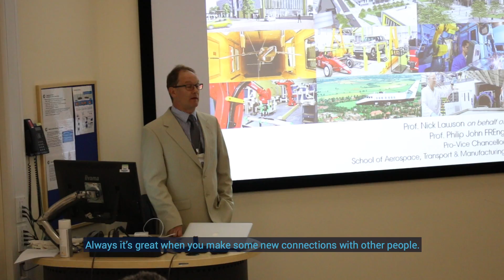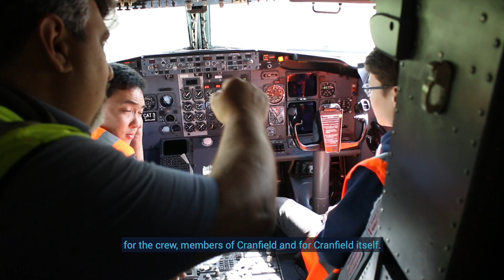Republican Aerospace Competition for Schools - Kazakhstan 2017